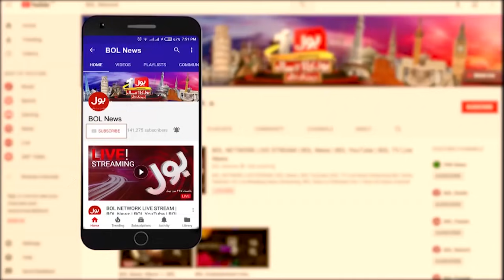PML-N Politics Completely Over? | Minus Maryam Nawaz From PMLN | Babar Awan Dabang Interview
Will Shehbaz Sharif Be Able To Succeed In Reviving PDM?